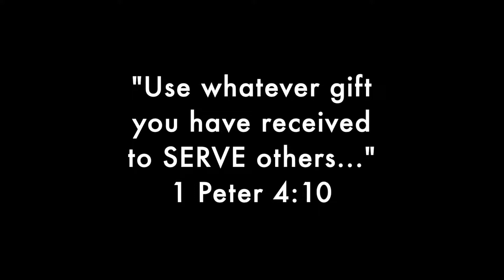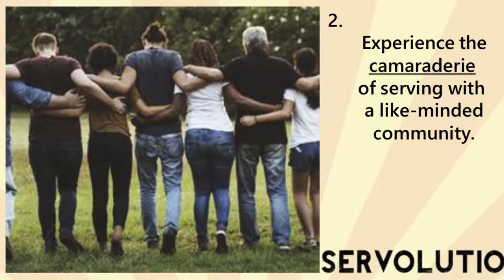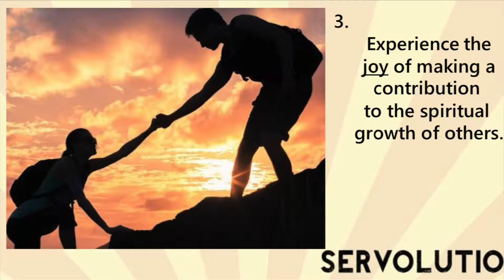The Rewards of Service